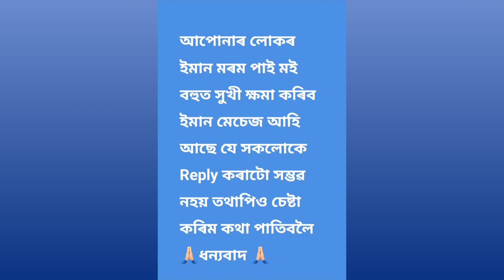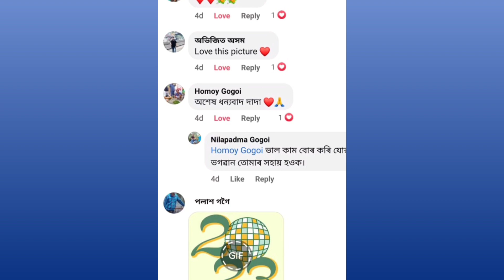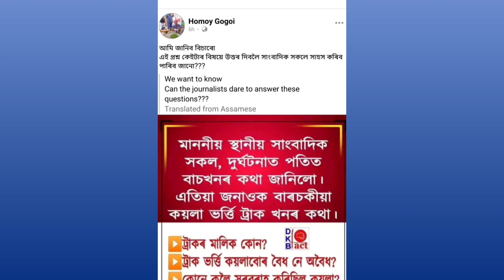Homoy Angry on Fake Facebook account; Khanzaadi feature in New York Billboard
We covering Daily Youtube News
[We respect every Youtubers, we just cover news which is already available in social media . We never put our own opinion or Judgement.